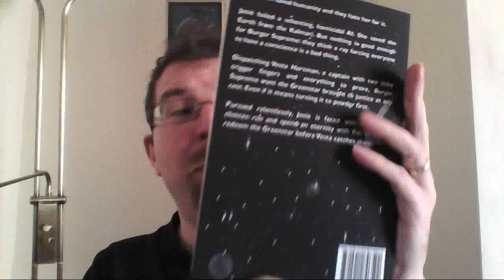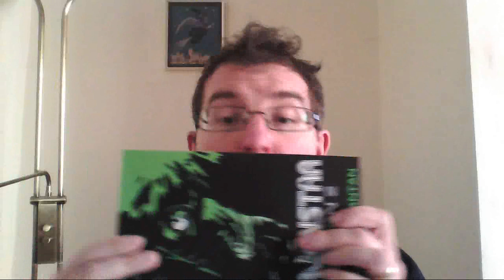Greenstar Season 2 Unboxing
Unpacking the proof copy of Greenstar Season 2.